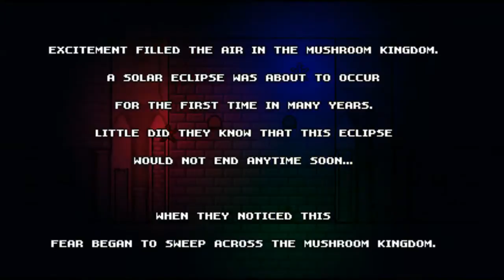Super Mario Eclipse Playthrough Part 1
Super Mario Eclipse: An indie Mario game from Hello Fangaming using an independent, totally original, new game engine.

Luminescent Lights, Counterintuitive Controls and Town Trolling.